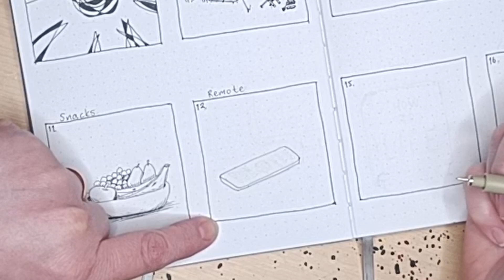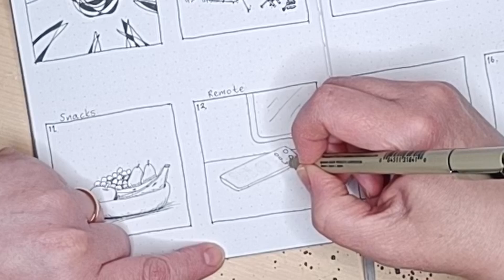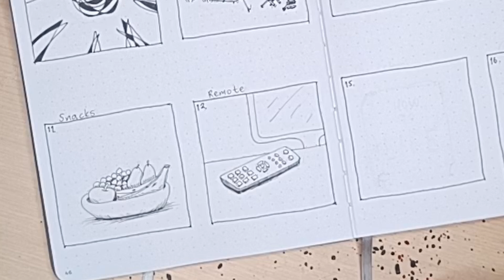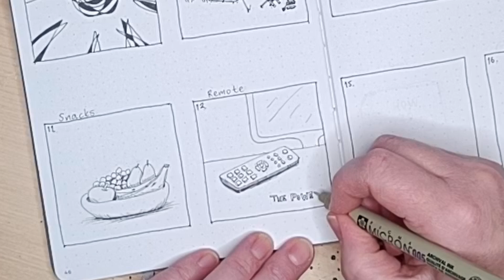Inktober 2024 #12 Remote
►►Get your FREE Mini Workshop – “Boost Your Creativity in 3 Simple Steps

I’m taking The Inktober Challenge to practice my drawing.

"Shadows Clarity" - Tellsonic
“Good Energy” - Sarah, the Illstrumentalist